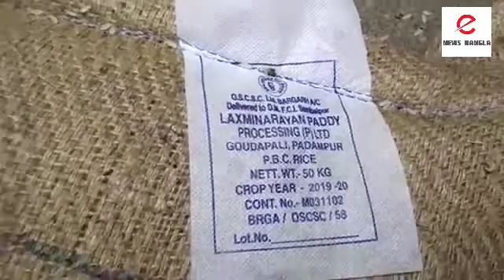সরকারি লোগো লাগিয়ে চাল পাচারের অভিযোগ